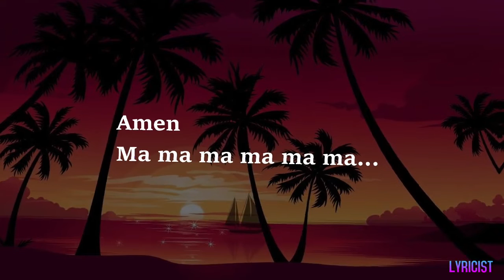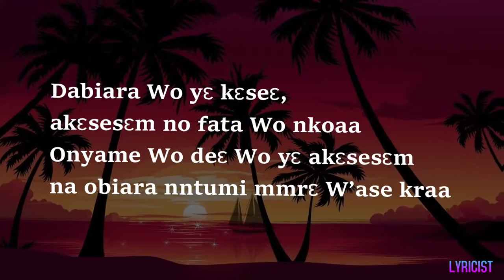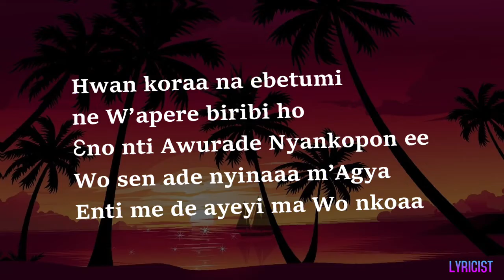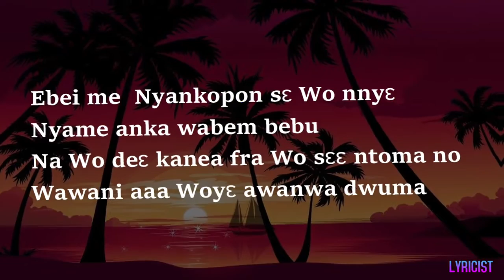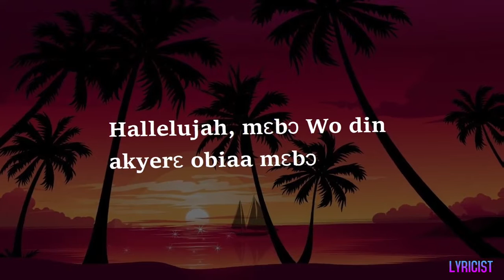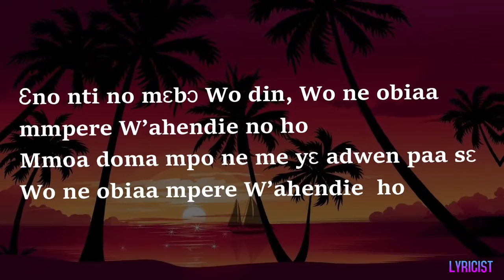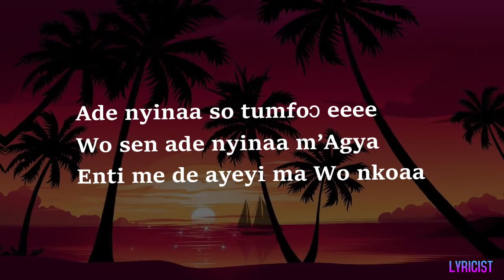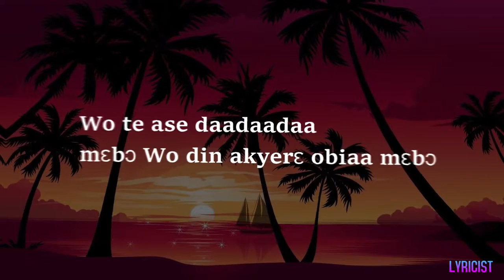Nana Yaw Asare Odomankoma ll Lyrics video ll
God has been good to me since birth
please help me glorify his mighty name
aaaamen!